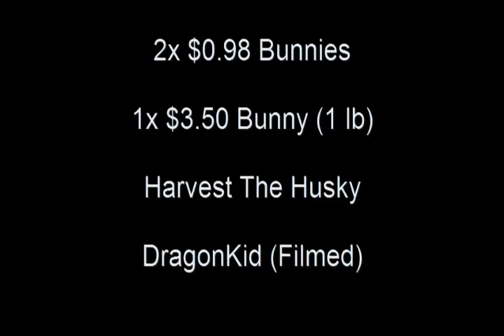Chocolate Bunny Death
In the spirit of Easter, Harvest the Husky and I decided we would show our support by launching 3 chocolate bunnies out of a cannon. We used two 98 cent bunnies and one $3.50 bunny. In the end, we ended up taking a torch to the more expensive one, just because we could. Hope you enjoy!
(This was done for the Funday Pawpet Show.)